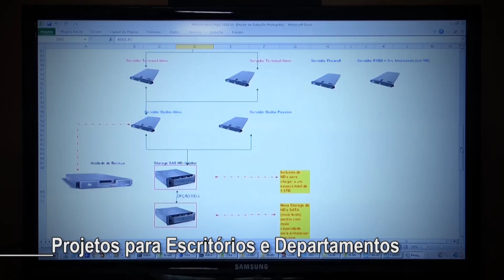Gastar dinheiro com Advogado, ai que dó.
Tema: Gastar dinheiro com Advogado, ai que dó.

Convidado: Dr. Marcos Beloube - Advogado.

Participações Especiais do Dr. Marcelo Franco com o quadro Direito do Trabalho e do Dr. André Geia com o quadro Direito Falimentar e Recuperação de Empresas.